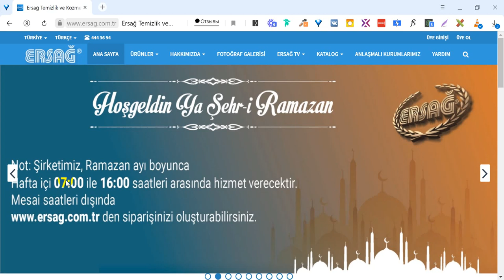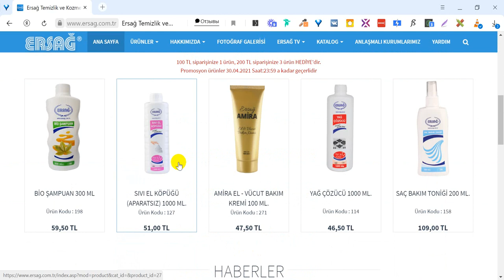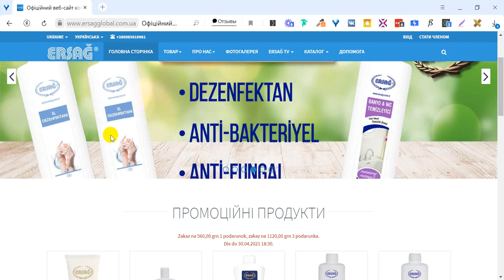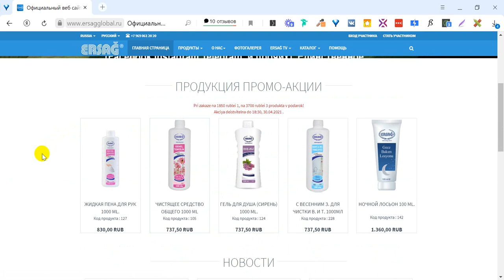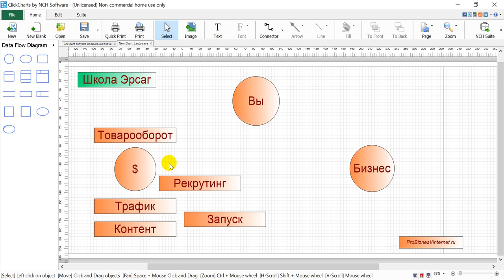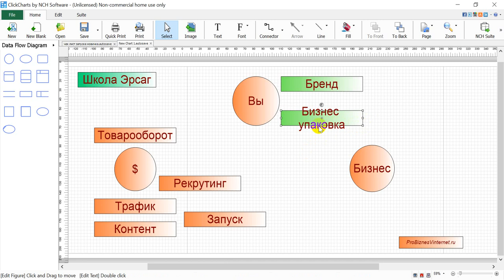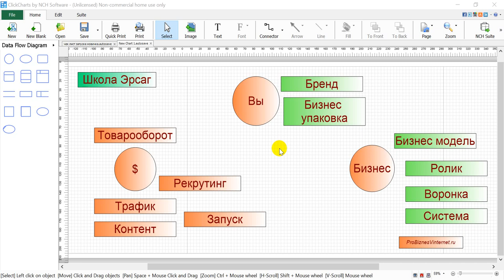Обучение Эрсаг. Нулевой модуль. Знакомство со школой Ersag